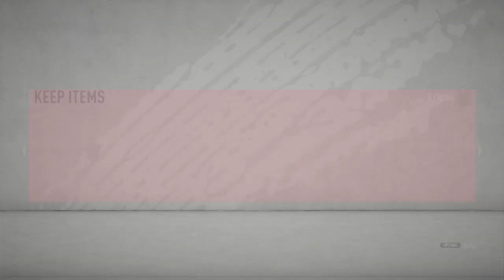My secord icon on fifa 20 ultimate team from pro fifa steamer ultimate team fc